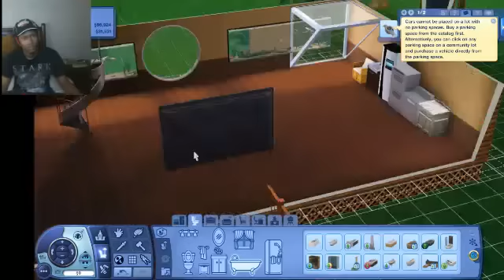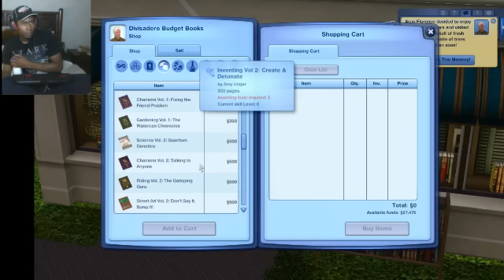Sims3loser - House building Live Stream 2/3/14 (Part 3)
Peace out My Ninjas!!!